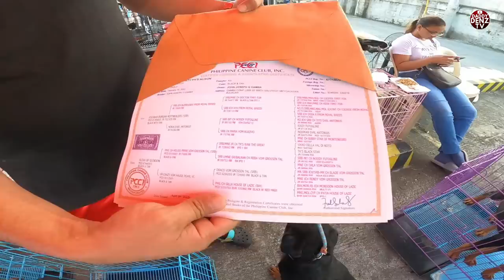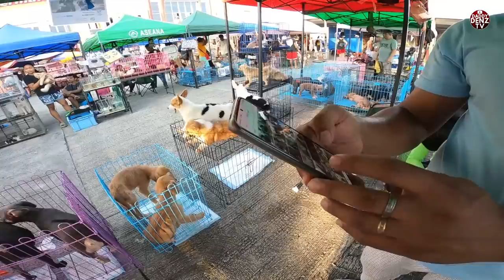MABAIT BA O MATAPANG NA BANTAY?..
AUG. 13/SUNDAY Pt.1

look for Sir Jacob for more inquiry.

Parking: in front of Grotto shop & Ride Center